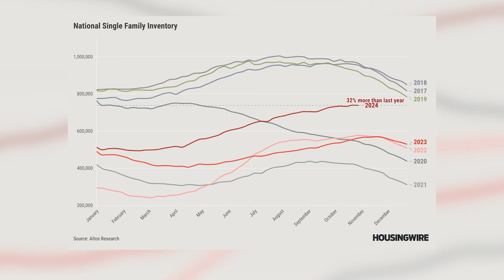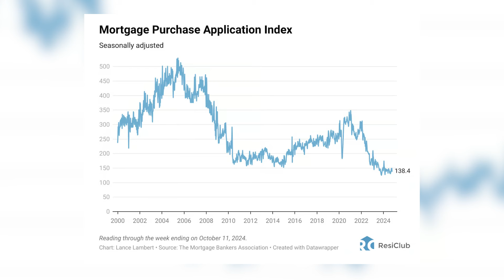Understanding Real-Time Indicators in the Housing Market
In this video, we dive into essential real-time lead indicators for the housing market that can help you predict where it’s headed. We explore key metrics such as price adjustments, inventory growth, and the mortgage purchase application index. Learn how these indicators reflect buyer and seller behavior and what they mean for your real estate decisions. If you're feeling overwhelmed by the current market trends, our expert team is here to help you navigate the complexities—schedule a no-commitment conversation with us today!

Timestamps:
0:00 - Introduction to Real-Time Indicators in the Housing Market
0:03 - Importance of Real-Time Data vs. Lagged Data
0:10 - Indicator #1: Homes with Price Adjustments
0:26 - HousingWire’s Housing Market Tracker
0:50 - Current Price Adjustment Statistics (39.5%)
1:10 - Comparison of Price Adjustments (2023 vs. 2022)
1:22 - List to Sales Price Ratio Overview
1:31 - Indicator #2: Inventory Growth
2:01 - Current National Inventory Growth Statistics (32%)
2:21 - Inventory Trends Post-Pandemic
2:43 - Local vs. National Inventory Trends
3:02 - Seasonal Decline in Inventory
3:25 - Indicator #3: Mortgage Purchase Application Index
3:30 - Explanation of the Mortgage Purchase Application Index
3:58 - Current Index Reading and Sales Trends
4:21 - Historical Trends of Mortgage Applications
4:49 - Summary of Key Indicators
5:05 - How Our Team Can Help You Navigate the Market

Thinking of buy or selling, or both? 🤔
Thinking of joining a team or becoming an agent? 🤔
🚨 Work with the #1 RE/MAX Team in PA & DE! 🚨

The Tom Toole Sales Group is a top producing, nationally ranked Real Estate team.  We are dedicated to providing our customers with the perfect blend of expert experience, market knowledge and a client focused mentality.  We are native to the greater Philadelphia area suburbs. From the diverse towns on the Main Line to the Chester County countryside, we know this market.

The culture and dynamic at TTSG is built upon teamwork, service, integrity, professionalism and drive!  The team is made up of dedicated professionals who work together through their diverse roles to ensure the consumer receives the best service.  These roles are, but not limited to; working with home buyers, sellers, effortless transaction and administrative duties, home staging, professional photography, video tours, marketing strategies, custom designed brochures, closing coordination and much more.  We focus not just on sales, but also skill building for our entire team.  The team recognizes and values the trust clients place in us.

We strive every day to exceed your expectations!